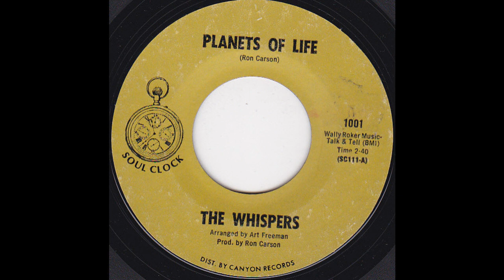WHISPERS: "PLANETS OF LIFE" [Keep Schtum Rework]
J*SKI CRIB EDIT